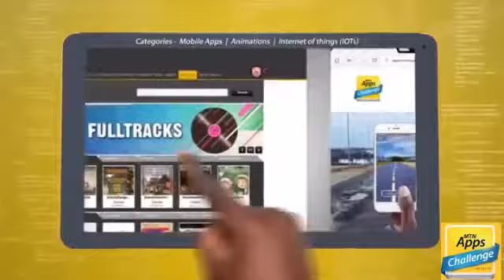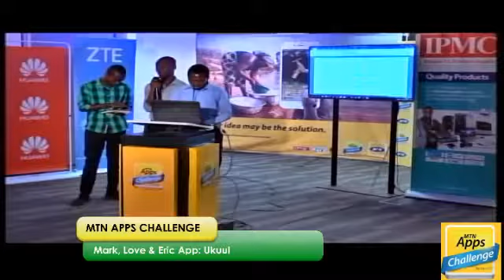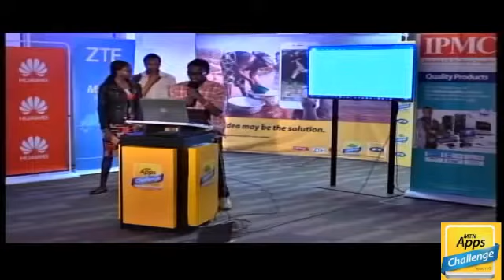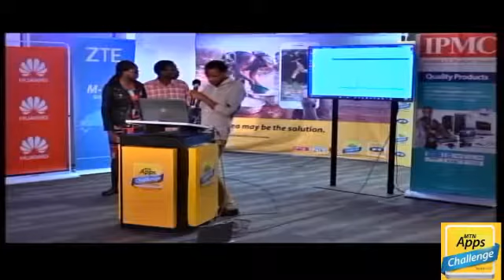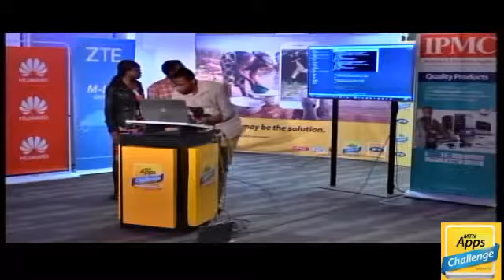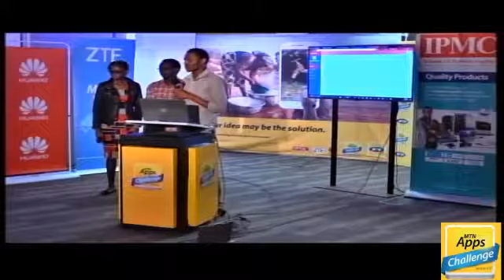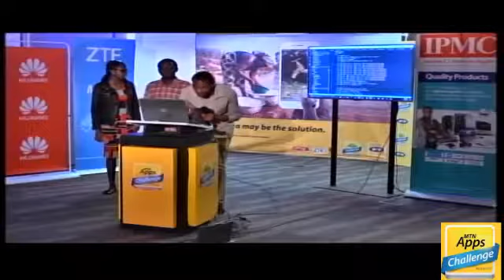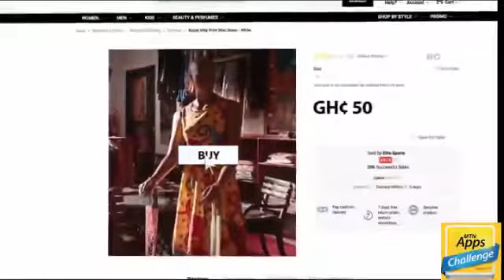Copy of MTN Apps Challenge V 4 0 Final Challenge 1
MTN Apps Challenge V 4 0   Final Challenge 1